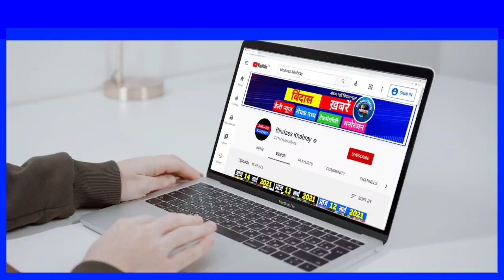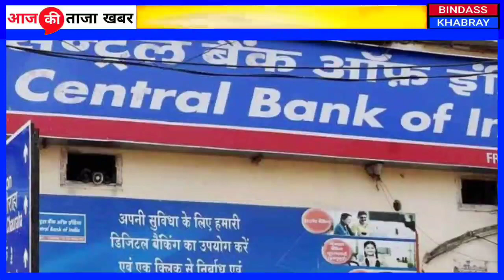Today Breaking News 18 अप्रैल 2021 आज के मुख्य समाचार, Dls_News​​, मौसम,PM Modi, kisan, lockdown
14 अप्रैल 2021: आज के मुख्य समाचार, dls_news​​​, मौसम, pm modi, kisan andolan live today_breaking_news​​

14 अप्रैल 2021 आज के मुख्य समाचार, taza khabre, मौसम, pm modi, kisan andolan live today_breaking_news​​​ आज 14 अप्रैल 2021 आज की बडी़ खबरें | देश के मुख्य समाचार | 14 अप्रैल 2021 taza khabre pm modi nonstop news ! आज 14 अप्रैल 2021 के मुख्य समाचार, pm modi news, today breaking news, headlines today breaking news ! आज 14 अप्रैल 2021 के मुख्य समाचार, pm modi news, gst, sbi, petrol, gas, jio, 14 अप्रैल 2021 nonstop news,